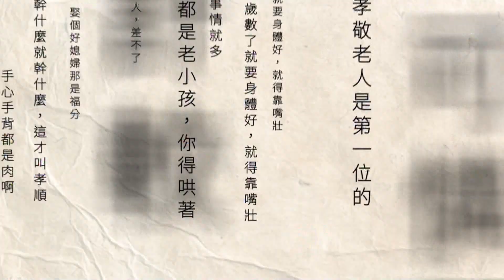睽違4年！ 南門市場回來了 雙十連假首日試營運人潮多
南門市場經過4年改建工程，現在強勢回歸。雙十連假第一天試營運，人潮多買氣旺，不少攤商和民眾都說，回來真的很開心，因為交通方便，老客人不用再搭接駁，環境也很舒服。百年市場搖身一變，希望能找回饕客與台北人的回憶。